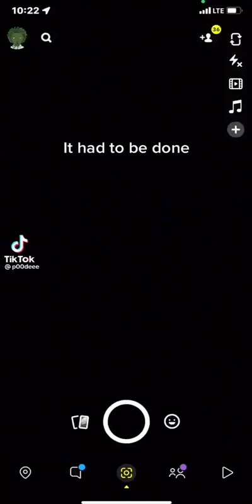it had to be done